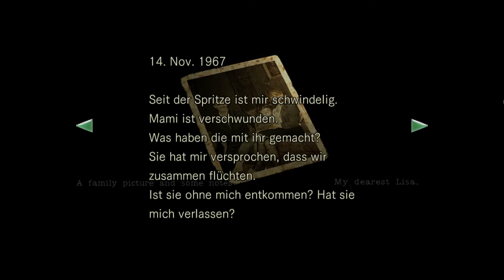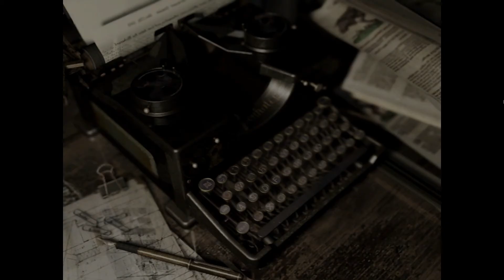Let's Play Resident Evil HD Remaster [German/HD/60fps] [Part 37] Lisa Trevors Versteck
► Genre: Survival-Horror/Action-Adventure
► Hersteller: Capcom (1996/2014)

► Technik:

Gezockt wird: Am PC ;-)
Mikrofon: Samson G-Track
Headset: Logitech G35
Video und Gamesound: Fraps
Gelaber: Audacity
Schneiden und Rendern: Camtasia Studio 8
Thumbnails: Photoshop